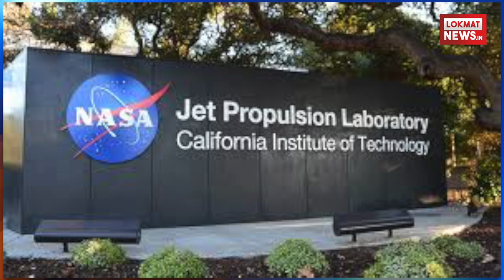पृथ्वी से टकराएगी अंतरिक्ष में भेजी हुयी कार | Lokmat News Hindi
टेस्ला कंपनी के सी.ई.ओ. एलन मस्क की कार जिसे हाल ही में स्पेसएक्स रॉकेट की परीक्षण उड़ान के एक हिस्से के तौर पर अंतरिक्ष में भेजा गया था, वह अंतत: धरती या शुक्र ग्रह से टकरा जाएगी। वैज्ञानिकों ने ऐसा दावा किया है। कनाडा की यूनिवर्सिटी ऑफ टोरंटो के असिस्टैंट प्रो. हेन्नो रीन ने कहा, ''यह धरती या शुक्र ग्रह से टकरा सकती है लेकिन इससे परेशान होने की कोई जरूरत नहीं है क्योंकि ऐसा होने की आशंका अगले 10 लाख सालों में भी बहुत कम है।''इस कार को 6 फरवरी को स्पेसएक्स के फाल्कन हैवी परीक्षण उड़ान के लिए पेलोड के तौर पर भेजा गया था। पेलोड अंतरिक्ष यान के उड़ान भरने के लिए उसके द्वारा उठाया जाने वाला जरूरी भार है। रॉकेट परीक्षण उड़ानों में आमतौर पर डमी पेलोड को भेजा जाता है लेकिन स्पेसएक्स के आविष्कारक ने इसकी बजाए अपनी निजी कार टेस्ला रोडस्टर को भेजा था। इस कार में किसी तरह का वैज्ञानिक उपकरण नहीं रखा गया था और इसे अब धरती के समीप की वस्तु के तौर पर वर्गीकृत किया गया है। नासा की जैट प्रोपल्शन लैबोरेटरी इस पर नजर रख रही है |